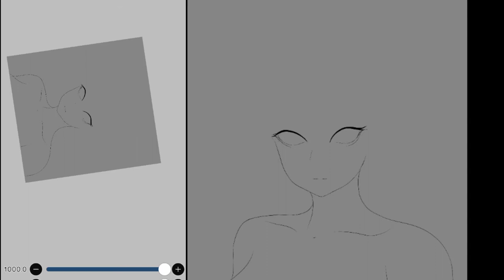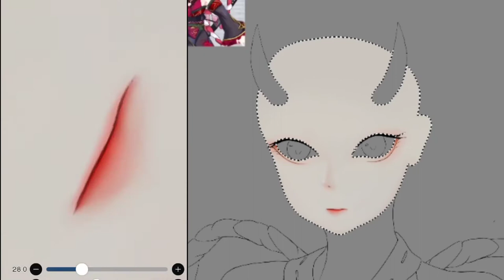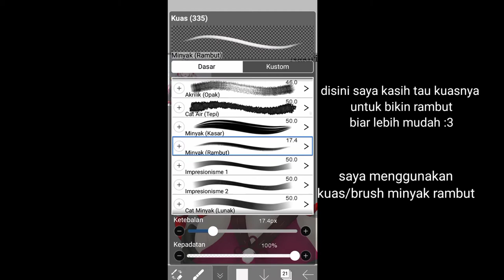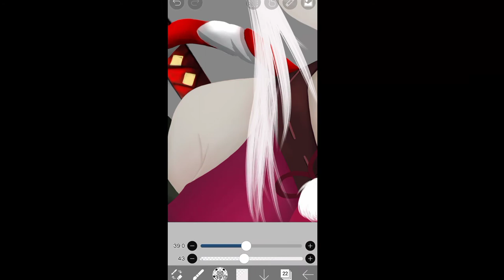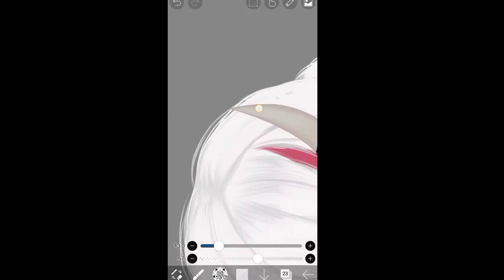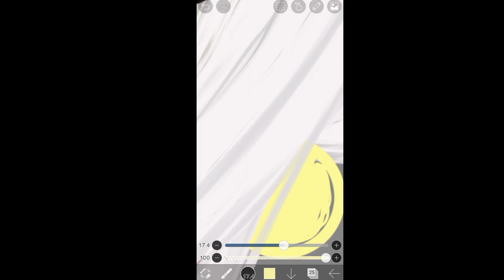SPEEDPAINT [NAKIRI AYAME] style aoiogata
[English]

hi(≧∇≦)/ guys
My video new... Drawing  fanart Nakiri ayame by @Sugy.art_8

how are you, have a nice day I have a new video for you to watch don't forget to watch it yes and don't forget to subscribe, like, share, and comment

use
time: 3 days

[INDONESIAN]

hai ^^💕 teman-teman saya sudah punya video baru tentang gambar fanart Nakiri ayame vtuber by @Sugy.art_8

use
time: 4 days
song